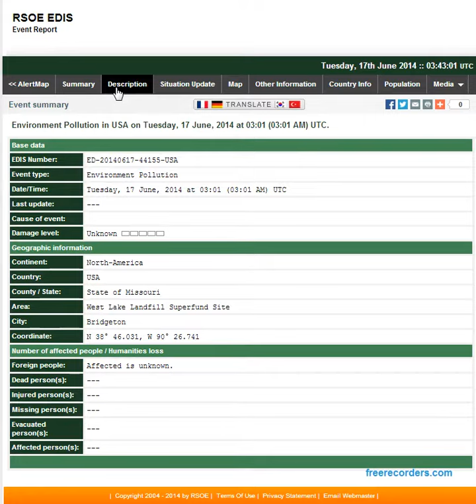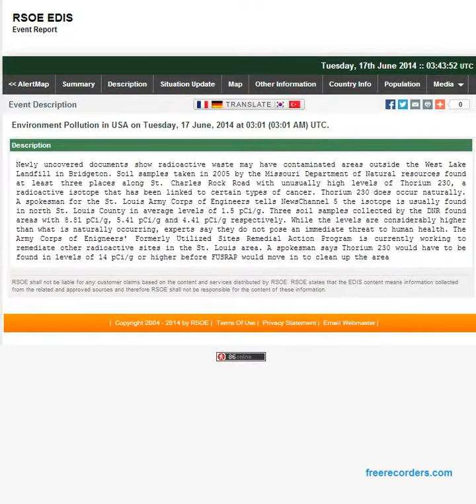HEADS UP EVERYONE State of Missouri Area West Lake Landfill Superfund Site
Test taken in 2005 and there telling you about this NOW and says it's NO Threat to human life, we are all doomed when they say that.

Newly uncovered documents show radioactive waste may have contaminated areas outside the West Lake Landfill in Bridgeton. Soil samples taken in 2005 by the Missouri Department of Natural resources found at least three places along St. Charles Rock Road with unusually high levels of Thorium 230, a radioactive isotope that has been linked to certain types of cancer. Thorium 230 does occur naturally. A spokesman for the St. Louis Army Corps of Engineers tells NewsChannel 5 the isotope is usually found in north St. Louis County in average levels of 1.5 pCi/g. Three soil samples collected by the DNR found areas with 8.81 pCi/g, 5.41 pCi/g and 4.41 pCi/g respectively. While the levels are considerably higher than what is naturally occurring, experts say they do not pose an immediate threat to human health. The Army Corps of Enigneers' Formerly Utilized Sites Remedial Action Program is currently working to remediate other radioactive sites in the St. Louis area. A spokesman says Thorium 230 would have to be found in levels of 14 pCi/g or higher before FUSRAP would move in to clean up the area